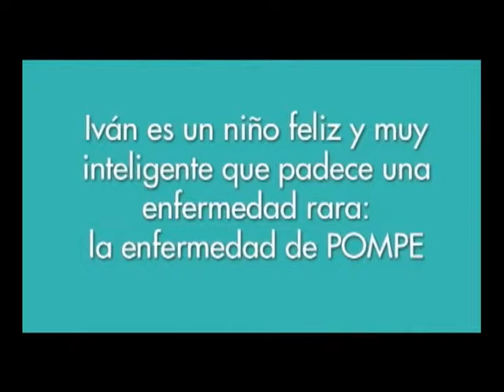Día Mundial de Pompe con el RCD Espanyol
Presentación del vídeo de Iván en el Día Mundial de Pompe con el RCD Espanyol.